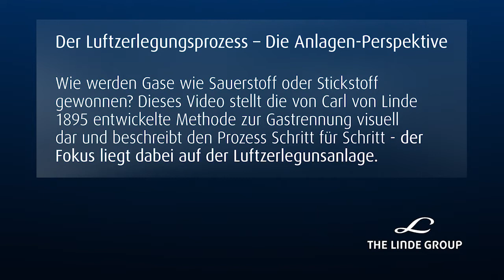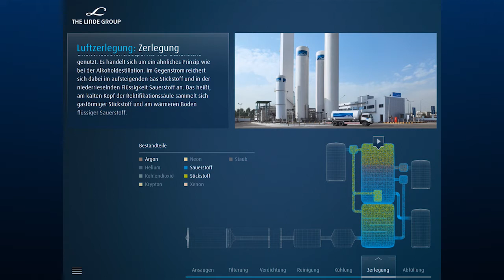Der Luftzerlegungsprozess – Die Anlagen-Perspektive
Wie werden Gase wie Sauerstoff oder Stickstoff gewonnen? Dieses Video stellt die von Carl von Linde 1895 entwickelte Methode zur Gastrennung visuell dar und beschreibt den Prozess Schritt für Schritt -  der Fokus liegt dabei auf der Luftzerlegunsanlage.

Haben Sie sich schon  mal gefragt, wo Gase wie Sauerstoff oder Stickstoff herkommen? Diese beiden Gase sind Bestandteil der Luft die wir jeden Tag atmen, aber wie werden diese Gase gewonnen? In diesem Video finden Sie die Antwort. Carl von Linde entwickelte 1895 eine Methode zur Gasetrennung und dieses Video zeigt den Prozess zur Gastrennung Schritt für Schritt – der Fokus liegt dabei auf einer Luftzerlegungsanlage.